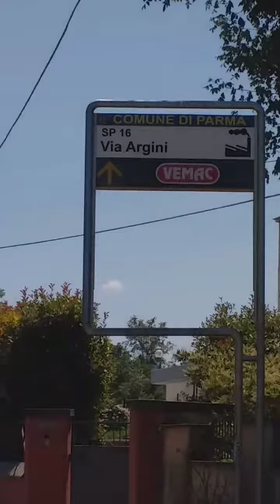Страна Нигде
Парма, 2020 , 27 мая